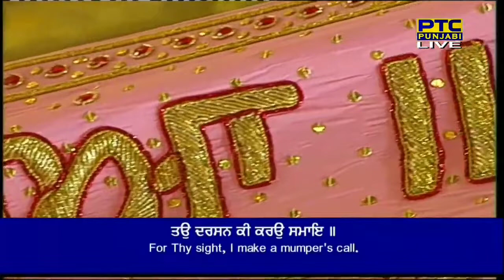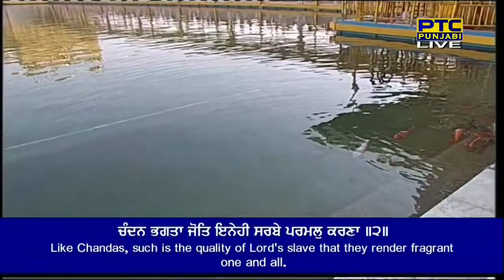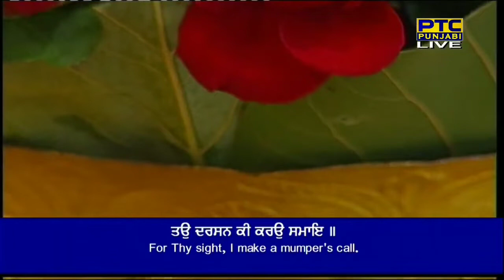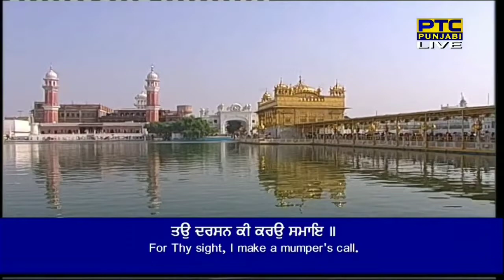(RAAG TILANG) Tau Darshan Ki Karho Samaye | Bhai Kuldeep Singh Ji | Hazoori Ragi | Darbar Sahib